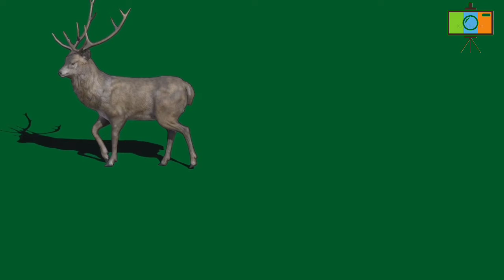Animals part 1 green screen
Uploaded by green studio...